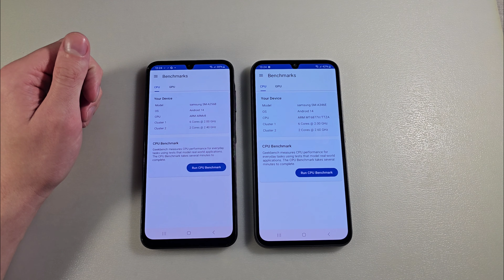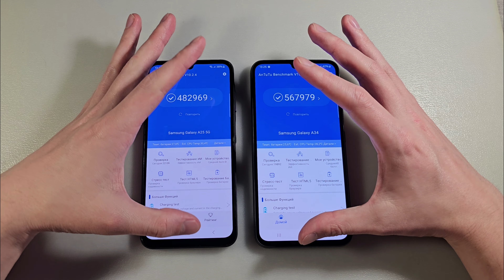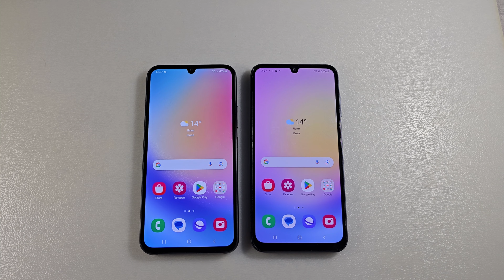Samsung Galaxy A25 vs Samsung Galaxy A34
КУПИТЬ
A25